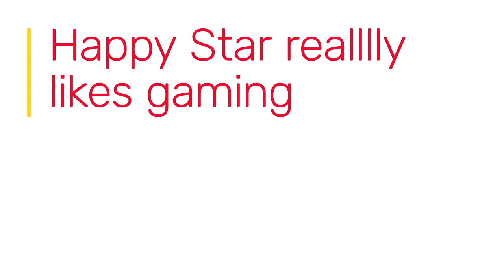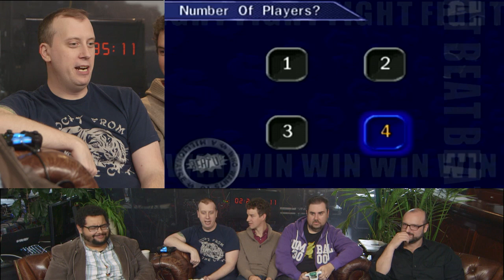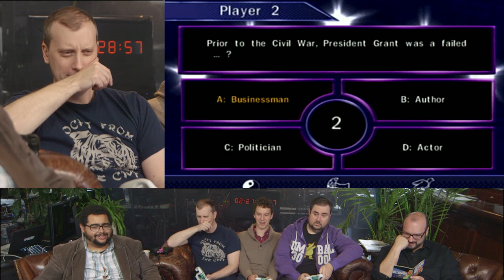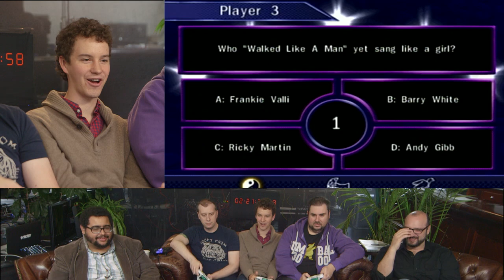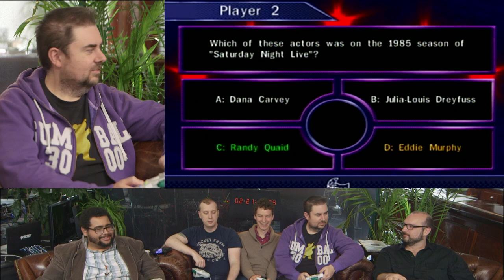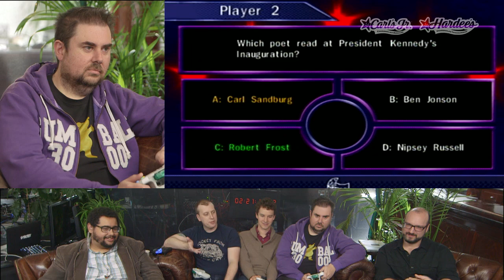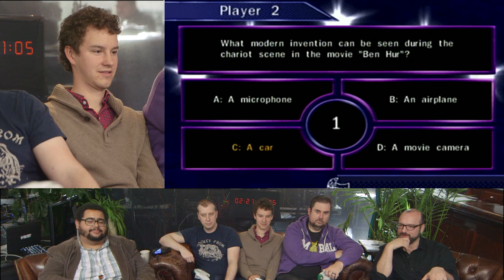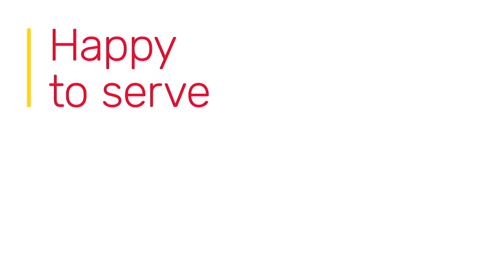72 Games in 72 Hours: waypoint72 - Part 1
To celebrate the launch of Waypoint, VICE's new gaming website, we decided to do a massive, 72 hour long livestream over Halloween weekend. Over the course of three full days, we played 72 of our favorite (and least favorite) games, were joined by old friends and surprise guests, and encountered some spooky apparitions in the VICE offices. It was Halloween, after all.